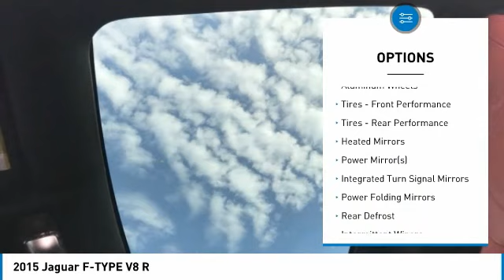2015 Jaguar F-TYPE L180054A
2015 JAGUAR F-TYPE Merritt Island, FL
Stock# L180054A

Island Lincoln
1850 East Merritt Island Cswy

*2015 Jaguar F TYPE R Coupe 1- Owner Select Certified!*
*Polaris White with Red Duo Tone Interior. Power - Open Lift back, Ceramic Brake Option! All this and Much Much More!! Just Serviced in Our Service Department. More information available upon request.*